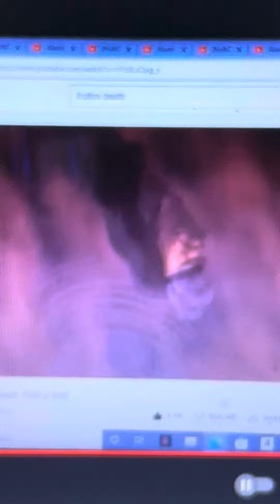Disneys Aladdin Aladdin Vs Master Frollo To Show Him If He Wants To Be A Genie